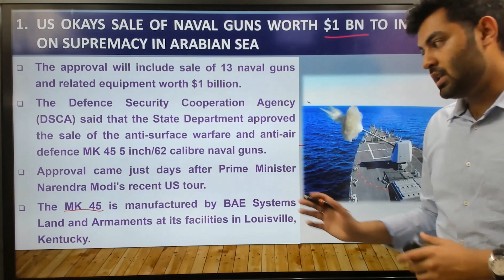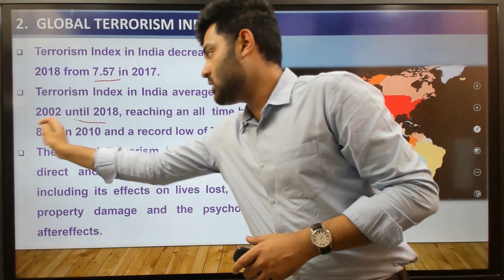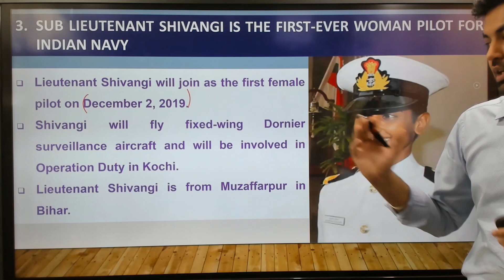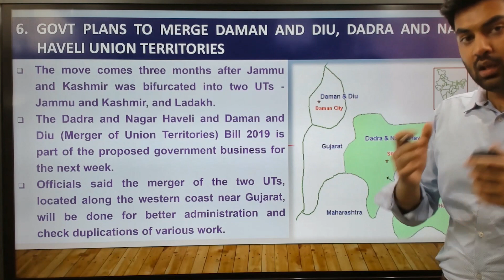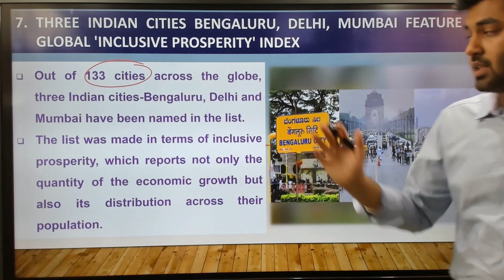Current Affairs Today || 24-11-2019